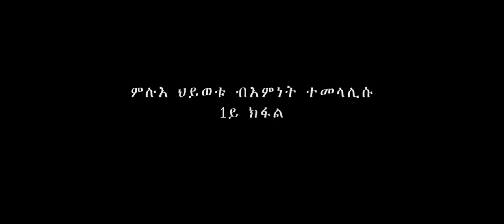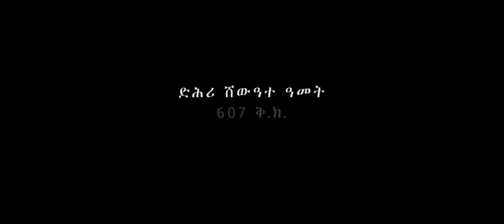ዳንኤል፡ ሙሉእ ሂወቱ ብእምነት ተመላሊሱ --1ይ ክፋል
Film by Jehovah’s Witness
@no copyright